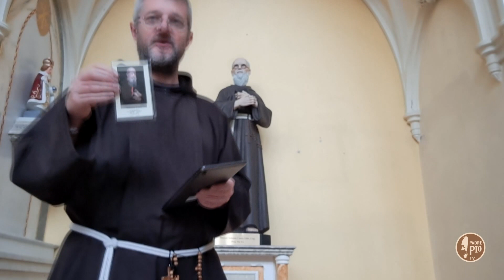The sacred heart 17 Giugno 2023